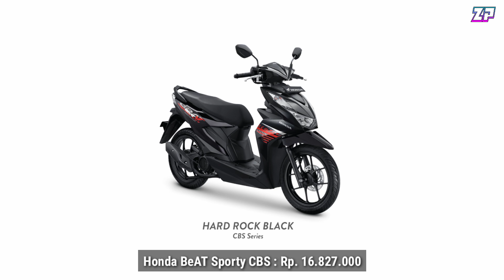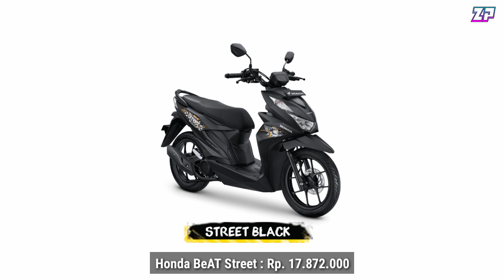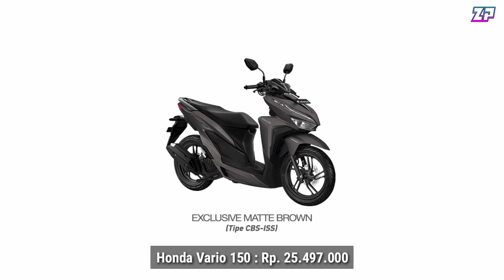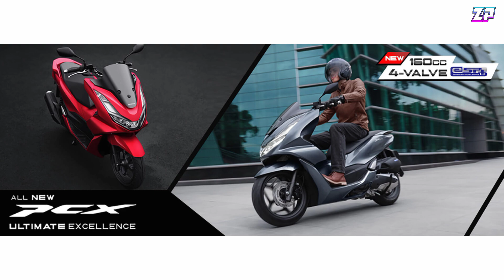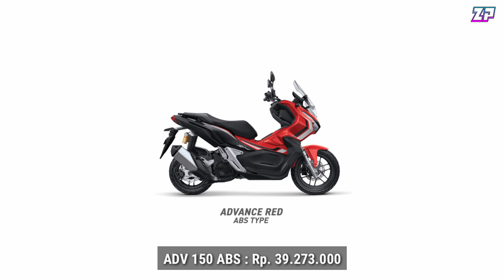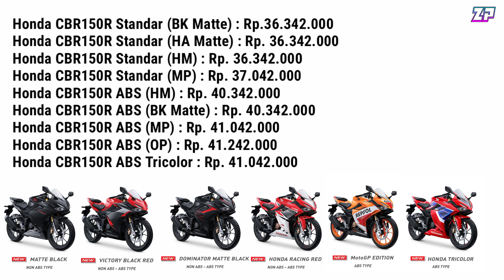DAFTAR HARGA MOTOR HONDA SEMUA TIPE TERBARU 2021